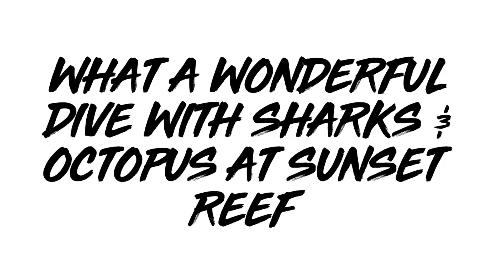How to interact with Sharks and Octopus while scubadiving around the Gili islands.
It's a wonderful experience to be so close to the beautiful creatures in our Indian ocean.
The water temperatur is around 28° and we have great visibility. Come visit us on Gili Air, Lombok - Indonesia.